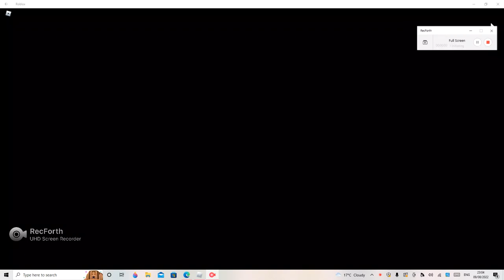Flee The Facility - Roblox 4th video